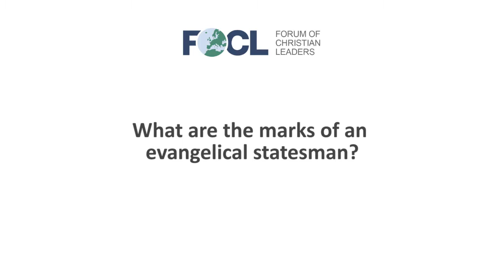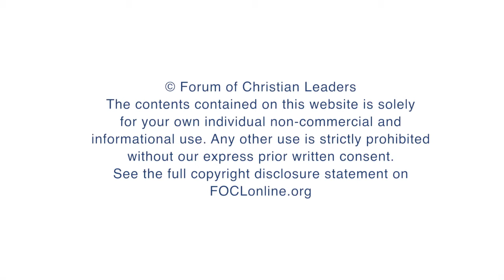What are the marks of an evangelical statesman?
Lindsay Brown, International Director, Lausanne Movement for World Evangelization, answers questions related to his talk "6 Global Trends in Contemporary Missiology" given at the 2015 European Leadership Forum.